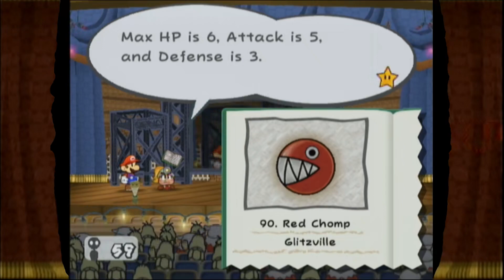Paper Mario The Thousand Year Door Episode 23: Major League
Mario keeps climbing the ranks, while X send his odd orders!